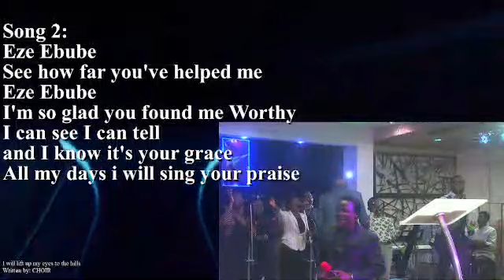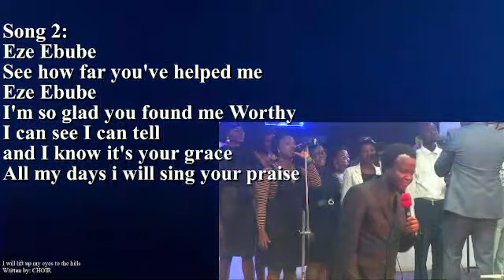GROWING AND LIVING TOGETHER IN LOVE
RELATIONSHIP SERVICE BY PASTOR KOLAWOLE ADEBOYE